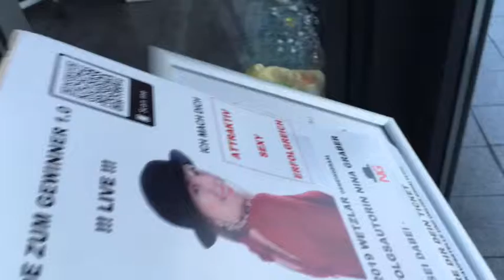Werde zum Gewinner 1.0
Willst DU im TEAM NG Mentalcoaching dabei sein?

und kommentiere mit teamNGMentalcoaching

Teile das Video mit deinen Freunden und deiner Familie und freu dich auf nächste Woche Freitag 10:30 :)
Wenn Du Video Ideen zu den Themen Motivation, Ziele, Selbstwert hast, schreibe es in die Kommentare :)